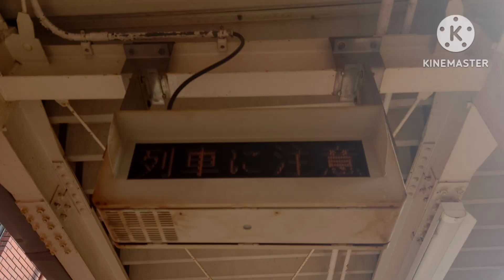【駅メロ】城端線 砺波駅接近メロディー「さくらさくら」「エリーゼのために」旧音源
0:05 「さくらさくら」
1:01 「エリーゼのために」

現在では貴重な旧音源が残る駅です。さくらさくらは使用駅がかなり少ないです。
1番線は曲が長いので途中切りが多いですが休日のみ走る当駅始発のべるもんたでの収録がオススメです。9:38頃接近メロディーが流れ始めます。